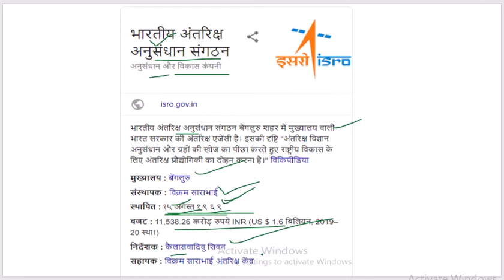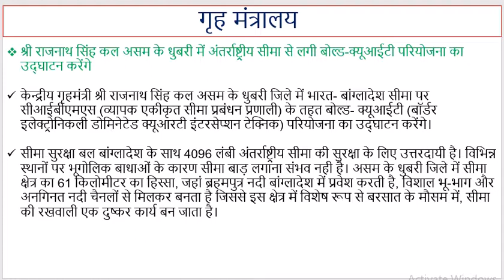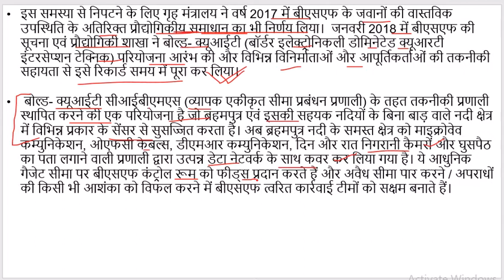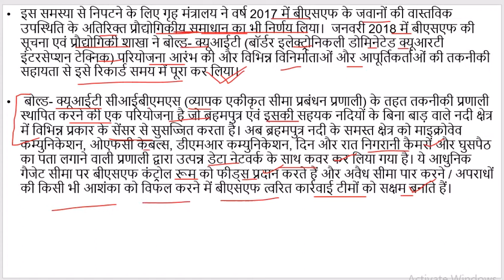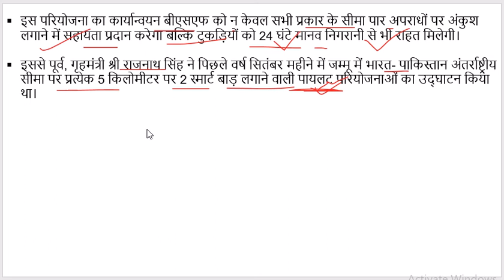DAILY PIB ANALYSIS IN HINDI | 5. March 2019 | PIB FOR UPSC, MPPSC, SSC, BANK हिंदी में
credits- PIB [ Press Information Bureau ]

this video is made for educational; purpose so enjoy it and aalso for the aspirant of upsc, mppsc, ssc bank po, ibps clerck and all competition exam preparation

भूगोल CLASS 6 NCERT CH. 1

..इतिहास CLASS 6 NCERT CHAP.1

भारतीय राजनीति: एम। लक्ष्मीकांत ...